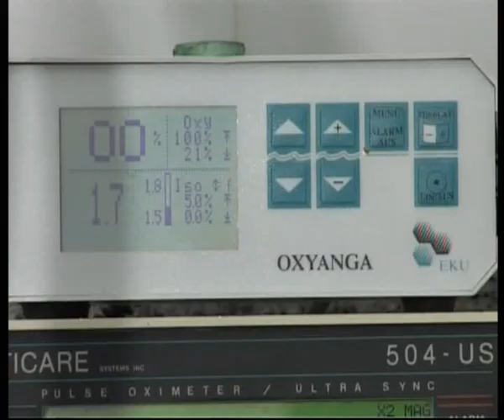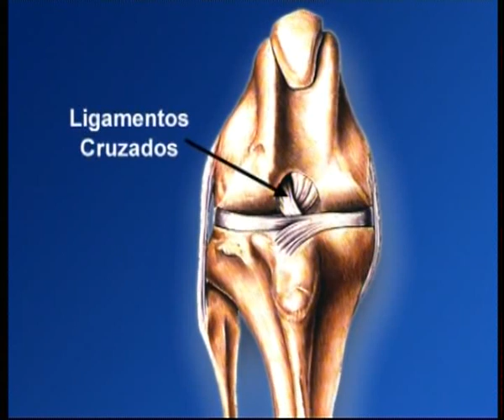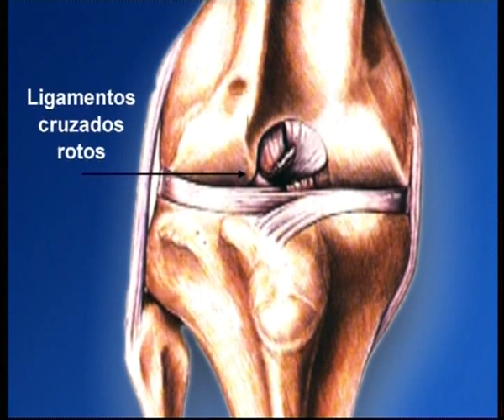VETv 28 de junio de 2009 - Parte I